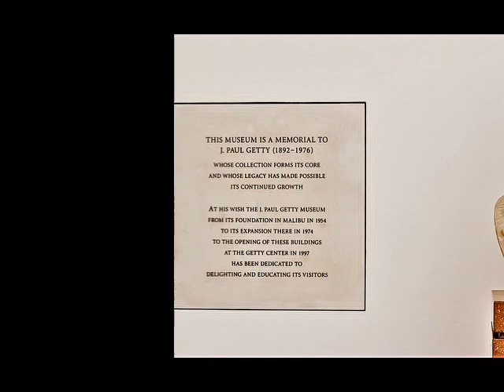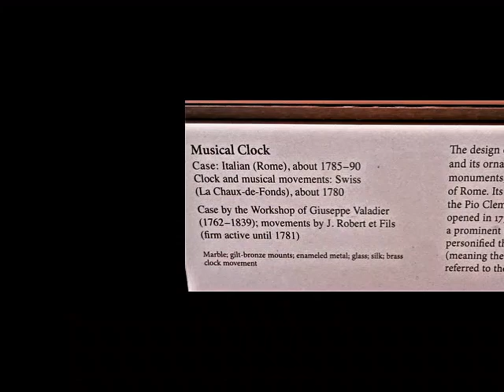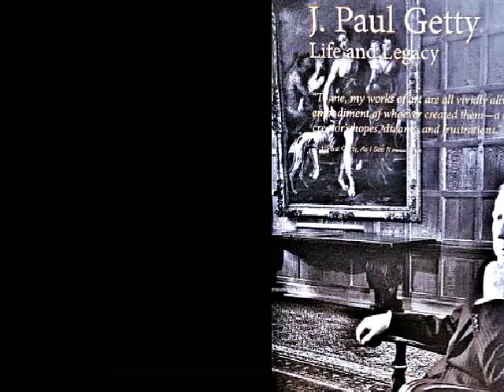PAUL GETTY COLLECTIONS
Tha Paul Getty Museum In Los Angeles Has Thousands Of Rare Arts & Sculptures  Meticulously Collected And Displayed . Worth Watching This Wonderful  Museum..